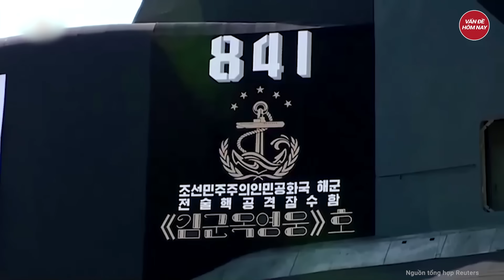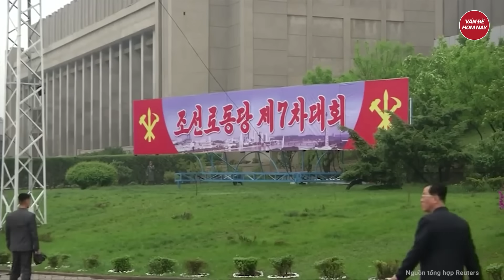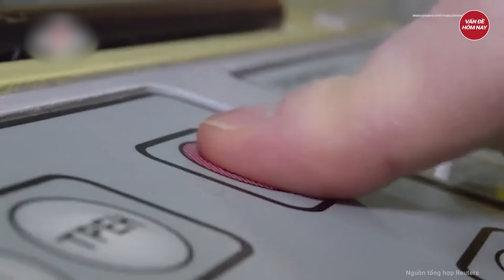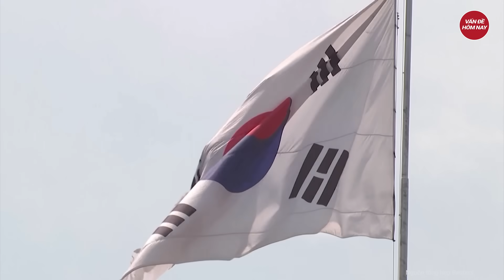Nga thả nhầm bom xuống ngôi làng của chính mình gần biên giới với Ukraine | Tâm điểm thế giới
Nga Ukraine mới nhất | Nga thả nhầm bom xuống ngôi làng của chính mình gần biên giới với Ukraine
Nga vừa qua xác nhận một máy bay quân sự của nước này đã làm rơi bom xuống một ngôi làng ở vùng Voronezh, sát biên giới với Ukraine sáng hôm 2/1.